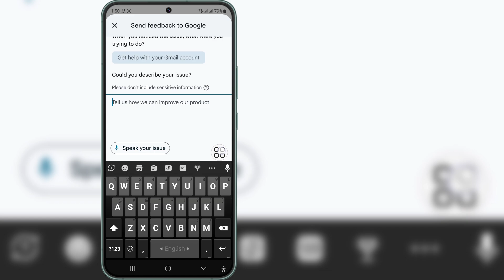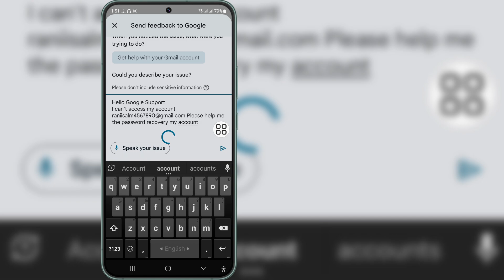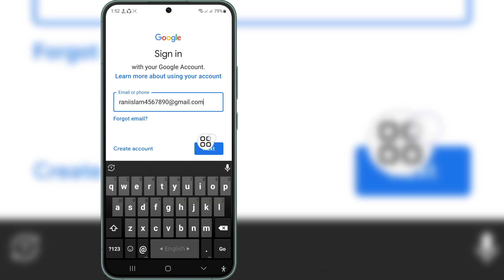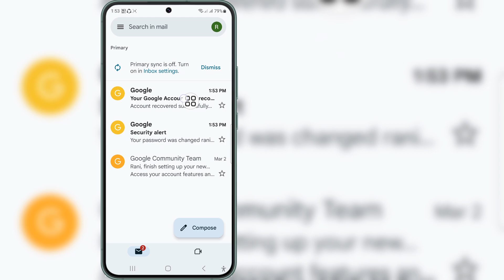كيفية استرداد حساب Gmail (عملية جديدة) | استعادة حساب جوجل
إذا كنت تبحث عن فيديو حول كيفية استرداد حساب Gmail (عملية جديدة) | استرداد حساب جوجل، ها هو!

 سأوضح لك في هذا الفيديو كيفية استرداد حساب Gmail (عملية جديدة) | استعادة حساب جوجل.  تأكد من مشاهدة الفيديو حتى النهاية. سوف تتعلم كيفية استرداد حساب Gmail (عملية جديدة) | استعادة حساب جوجل. هذا أمر سهل وبسيط للقيام به من هاتفك.